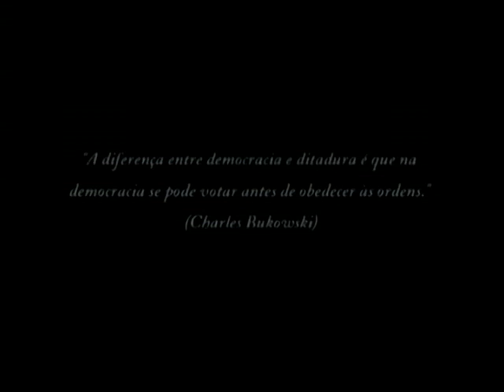TEASER - Caçadores de Sonhos ( Documentário - RTV - UNIMONTE )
Eles foram testemunhas oculares de um dos maiores massacres que se pode fazer a um homem,"caçar o seu sonho" simplesmente por ter nascido negro. Documentário polêmico e emocionante de personalidades que vivenciaram a cassação ao mandato de prefeito a 3 dias de sua posse pela ditadura militar em 1968 na cidade de Santos-SP.